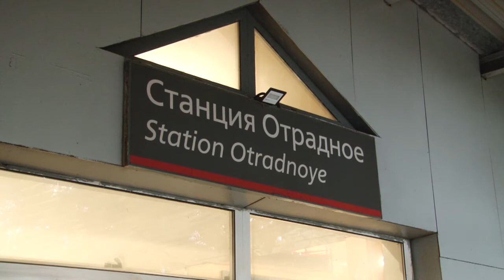Безопасность на железной дороге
На железнодорожной станции Отрадное прошел межведомственный рейд. Недавно здесь вновь погиб человек, однако многие пассажиры по-прежнему пренебрегают правилами безопасного перехода путей.